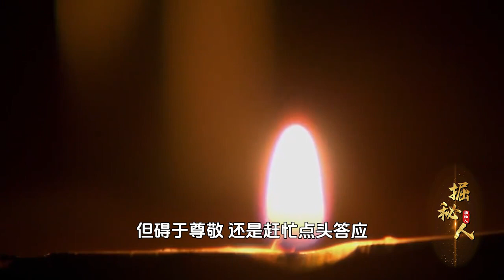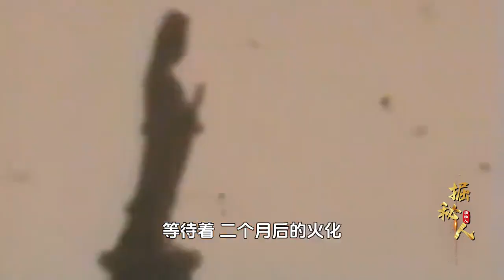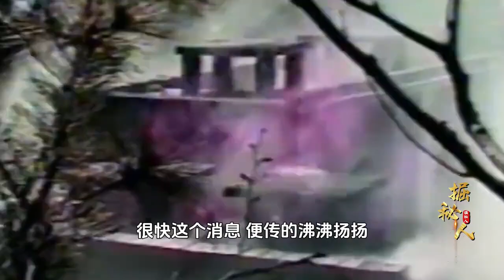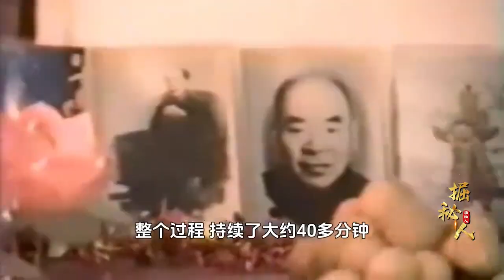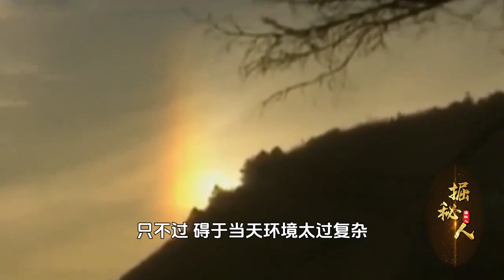元音老人圓寂真實錄像，火化時天降三色金蓮，臨終留下神秘預言！